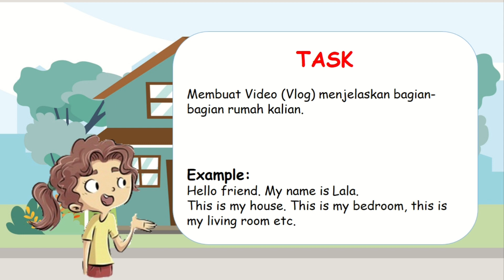My House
Let's study with Miss Anis.